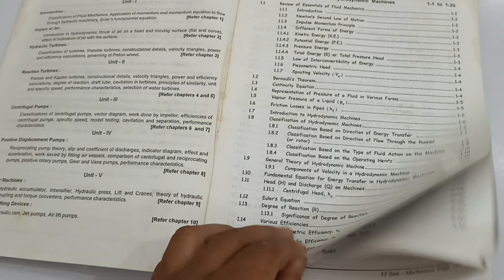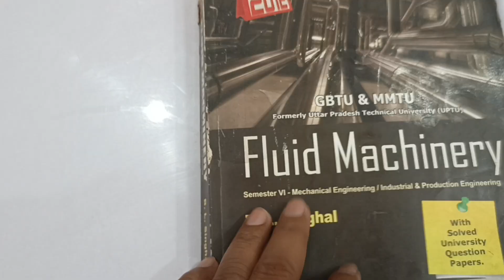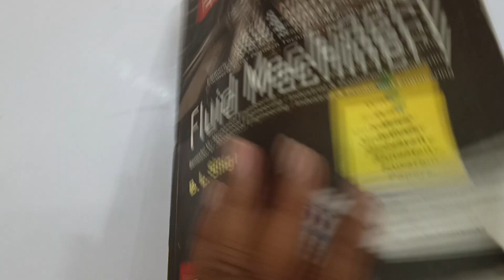fluid machinery book by a b l Singhal for engineering students | fluid mechanics book explain